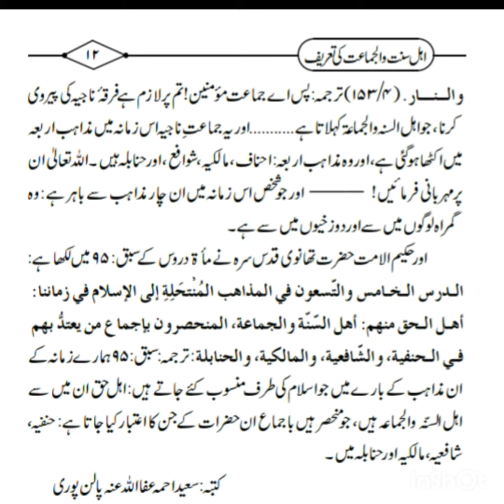Ahle sunnat wal Jamat ki taareef